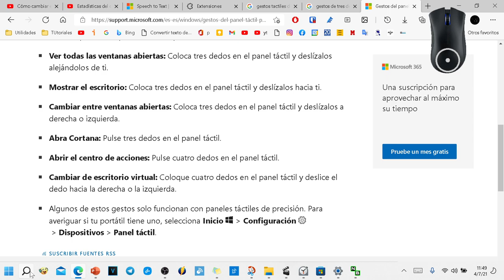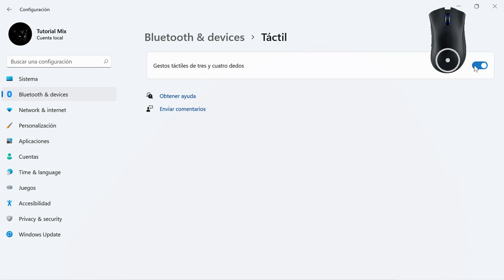Como activar gestos táctiles de tres y cuatro dedos para Windows 11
Tutorial en video en el que enseño cómo se hace para activar las funciones de 2 y 3 dedos en pantallas táctiles con sistema operativo Windows 11.

Hola y bienvenido, veamos cómo el panel táctil de Windows 11 activa las funciones de 3 y 4 dedos. Dejaré este enlace en la descripción del video para que lo entiendas. Podemos hacer todo con 3 y 4 dedos. Porque en este video, solo quiero enfocarme en cómo se activa. No hay información sobre Windows 11, pero se puede suponer que serán básicamente las mismas que las opciones que tenemos en Windows 10. Pasaremos a la lupa. Escribimos toque. Haga clic en el botón izquierdo del mouse hasta que obtengamos la configuración táctil. Directamente ya tenemos esta opción, la tengo activada, y creo que es así por defecto. Bueno, es facil. Eso es. Espero que te guste. Sí, dame un pulgar hacia arriba. De todos modos, muchas gracias por venir. deseo lo mejor...

Pruebe estos gestos en el panel táctil de una computadora portátil con Windows 11.

Seleccionar elemento: toca el panel táctil.

Desplazarse: coloque dos dedos en el panel táctil y deslícelos horizontal o verticalmente.

Acercar o alejar: coloque dos dedos en el panel táctil y acerque o sepárelos.

Mostrar más comandos (como el botón derecho): toca el trackpad con dos dedos o toca la esquina inferior izquierda.

Ver todas las ventanas abiertas: coloque tres dedos en el panel táctil y deslícelos lejos de usted.

Mostrar el escritorio: coloque tres dedos en el panel táctil y deslícelos hacia usted.

Cambiar entre ventanas abiertas: coloque tres dedos en el panel táctil y deslícelo hacia la derecha o hacia la izquierda.

Abre Cortana: presiona tres dedos en el panel táctil.

Abra el centro de acción: presione cuatro dedos en el panel táctil.

Cambiar el escritorio virtual: coloque cuatro dedos en el panel táctil y deslícelos hacia la derecha o hacia la izquierda.